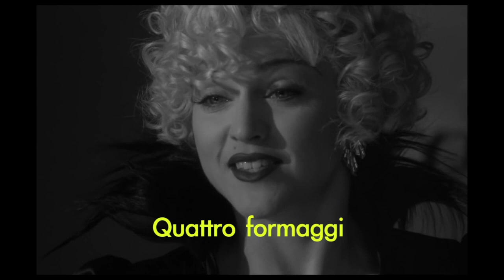Morf & A.Rock - "The dough dealer"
"The dough dealer" - Inédito 2016
Letra: Morf

Grabado, mezclado y masterizado: Hole in one.

LA BOHÈME